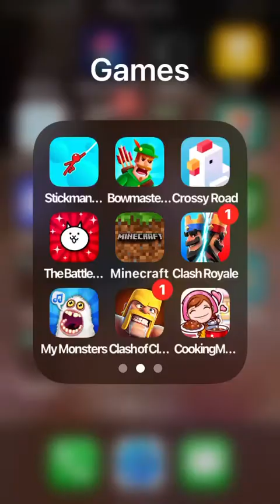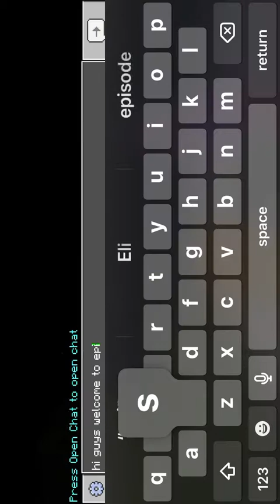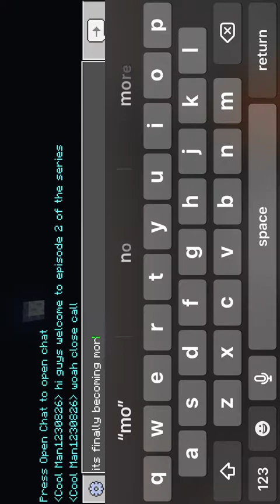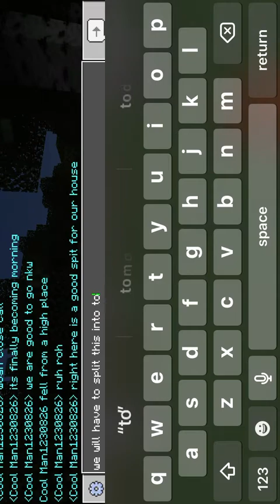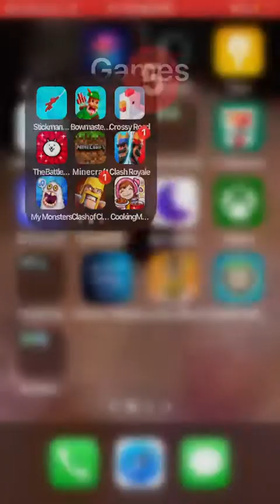Minecraft series ep2 “a new beginning” part 1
Playing in the Minecraft series